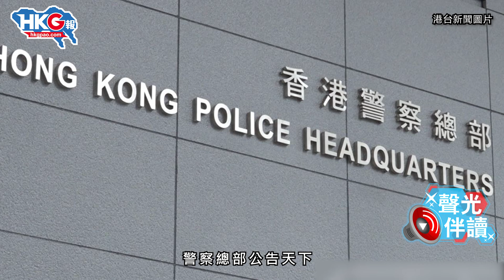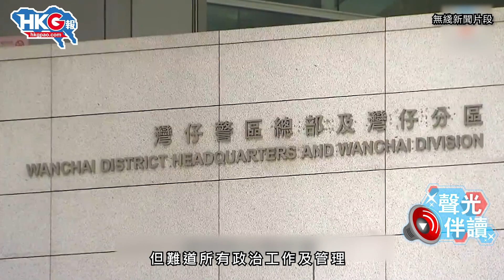聲光伴讀 《暴亂的終結：向一哥致謝》 作者：微塵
警察總部公告，把殉職高級督察林婉儀追授總督察（榮譽）職銜，日前已舉行官方葬禮，madam亦已長眠浩園。此次的追授職銜的做法前無古人，我們除了要向英勇的林婉儀致敬外，亦要向頒下這個破格決定的警務處處長、「一哥」蕭澤頤致敬！詳情請看本報博客微塵的文章《暴亂的終結：向一哥致謝》！

原圖、原片：港台新聞圖片、政府新聞處圖片、無綫新聞片段、星島日報圖片、網上圖片、港台新聞片段、港台節目《鏗鏘集》片段、香港警務處片段